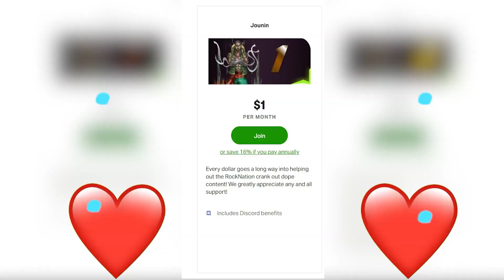Stormfront....Not Wifey...The Boys Season 2 Episode 3 Reaction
Uncut and Upcoming Reactions!
The Boys Season 2 Episode 3 Reaction

00:00 Start
00:31 Pre Discussion
08:45 Reaction
38:27 Review And Discussion
55:58 Outro And Extra Discussion